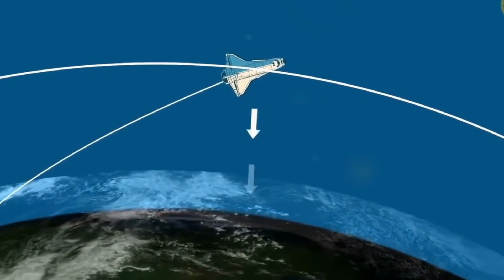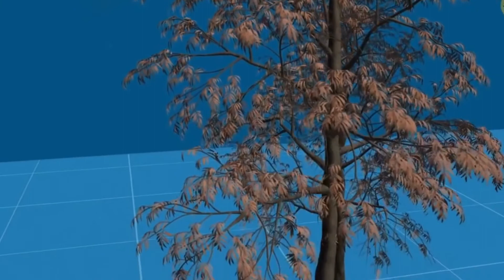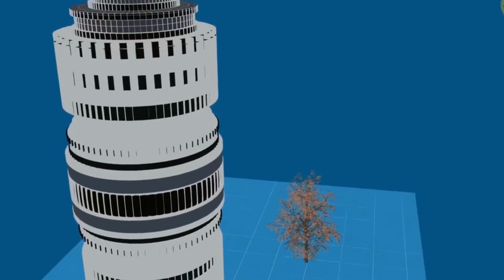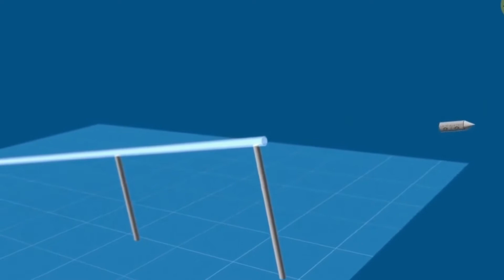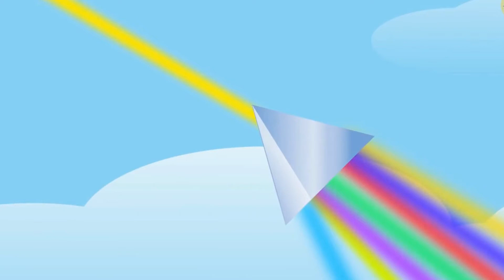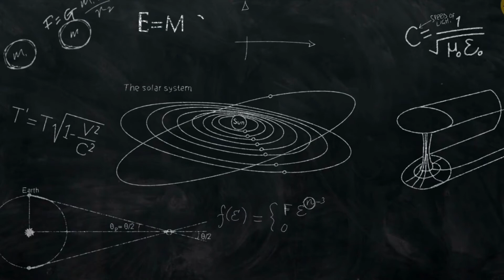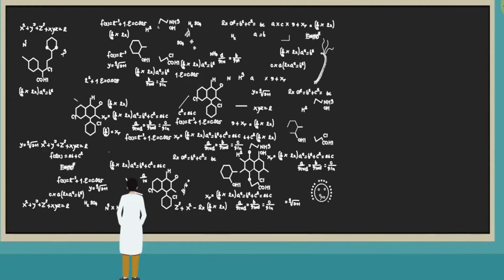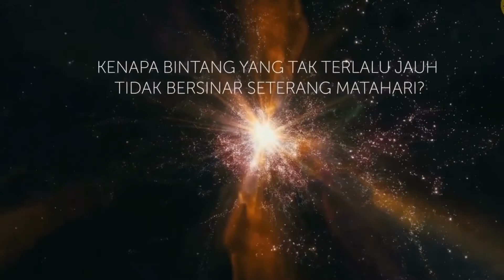Ust Yusuf Mansyur Lecture The Beginning Part 31#yusufmansur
Ilmu kuliah agama mengenai Permulaan
(Religious Lecture On THE BEGINNING)

Kuliah ilmu The Beginning ini sampai 42 Episode.

semoga kuliah ini Bermanfaat.
Terima Kasih.